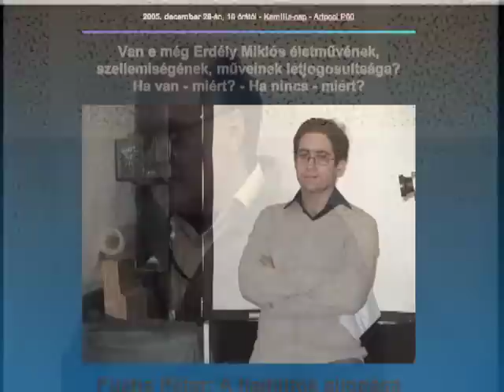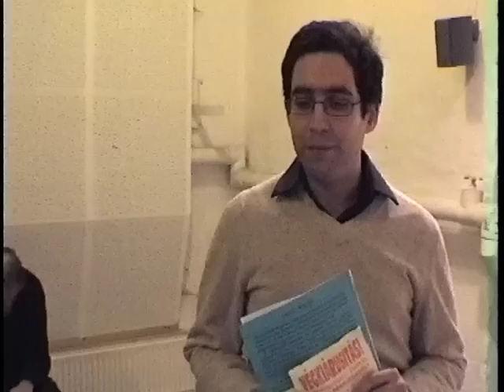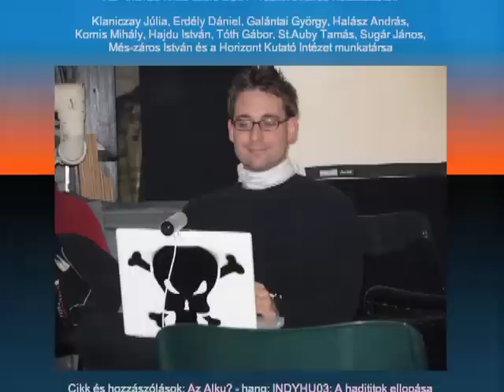InDiGo KluB szerű ESeT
A videó-dokumentum tartalma.
Bevezető beszélgetés: Klaniczay Júlia, Halász András, Kornis Mihály, Erdély Dániel,
Galántai György
Fuchs Péter előadása,
00:10:22
beszélgetésként folytatódik: Kornis Mihály, Fuchs Péter, Halász András, Hajdu István, Galántai György, Erdély Dániel, Klaniczay Júlia, Tóth Gábor, St.Auby Tamás, Sugár János, Més-záros István
00:49:00
Horizont Kutató Intézet (Dunajcsik Mátyás) hozzászólása, majd a beszélgetés folytatódik: Erdély Dániel, Galántai György, Tóth Gábor, St.Auby Tamás, Més-záros István, Klaniczay Júlia, Hajdu István
01:33:07

2005-ben az utolsó Kamilla-napra a korábbi évek anyagaira építve az Artpoolban három ember három hónapi munkájának eredményeként elkészült Erdély Miklós 1998-as műcsarnoki életműkiállításának webszájtja. Az Erdély Miklós Alapítvány és az Artpool Alapítvány kuratóriumának elnökétől - Szőke Annamáriától - kapott fotók és egyéb dokumentumok internetes feldolgozásával tovább növekedhetett volna Erdély Miklós életművének kutathatósága az interneten.

Az utolsó Kamilla-nap témája a "virtuális EM-lékház", vagyis a műcsarnoki emlékkiállítás webszájtjának bemutatása lett volna. A cím "InDiGo KluB szerű ESeT - Erdély Miklós életművének kutathatóságáért". Az előadás címe: A hadititok ellopása. (lásd: Erdély Miklós - Hadititok) Az est házigazdája, aki a legújabb generáció képviseletében kérdez: Fuchs Péter. A fő kérdés: Van e még Erdély Miklós életművének, szellemiségének, műveinek létjogosultsága? Ha van - miért? Ha nincs - miért?

Az "ESeT" felvezetése talán egy kicsit provokativnak tűnik, de remélhető volt, hogy talán ettől majd feltámad a diskurzus. Sajnos nem így történt, az érintettek - Szöke Annamária és az EMA aláíró tagjai: Beke László, Erdély Dániel és Peternák Miklós - éppen ellenkezőleg értelmezték a helyzetet. Ebben az értelemben Szöke Annamária a "helyzetet" dokumentáló 2005 december 28-i emailje által a "téma" hirtelen fordulatot vett (betiltódott) és - hét (7) évig - 2012 december 28-ig változatlan maradt.